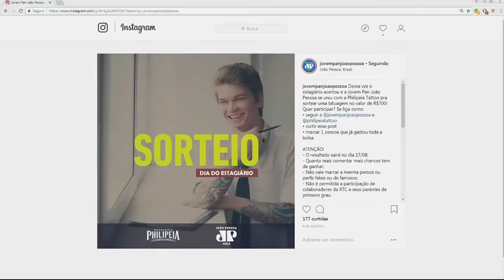Com Você - Tem sorteio rolando no instagram da Jovem Pan!